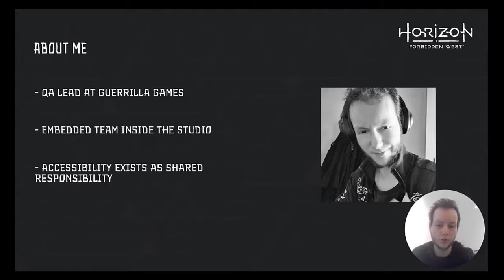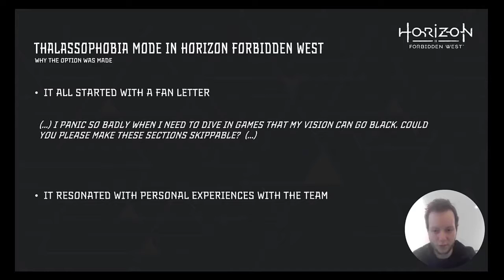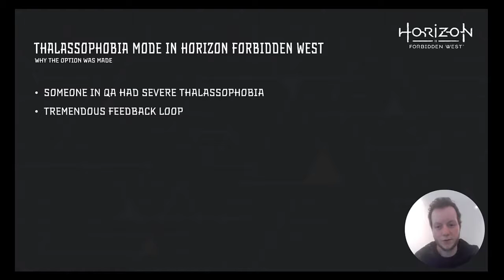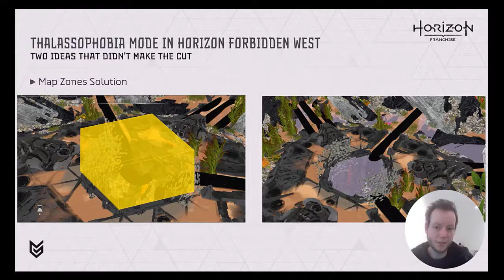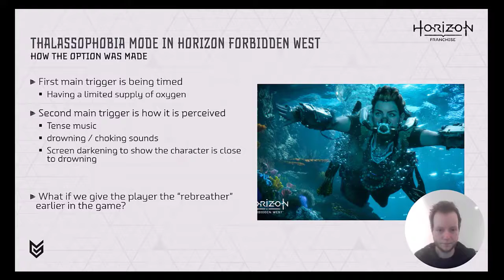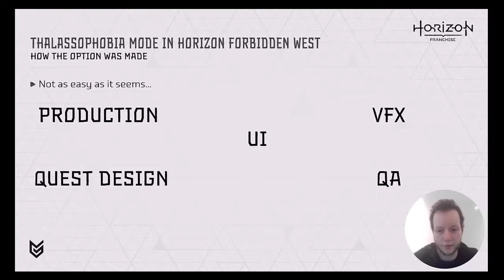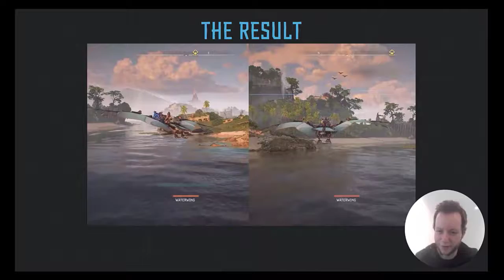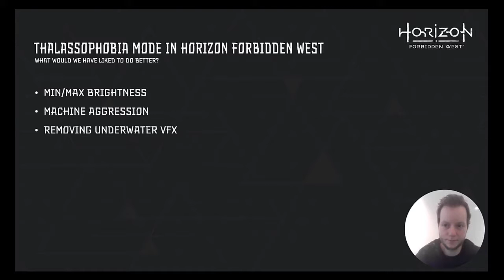Thalassophobia Mode in Horizon Forbidden West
Joshua van Gageldonk, Guerrilla Games. On April 19, 2023, Guerrilla released a patch that added several Accessibility options to Horizon Forbidden West, including a Thalassophobia mode. This was a brand-new undertaking for the studio. In this presentation, you will learn what prompted Guerrilla to release this feature, and which difficulties the studio ran into during development.

GAconf Europe 2024